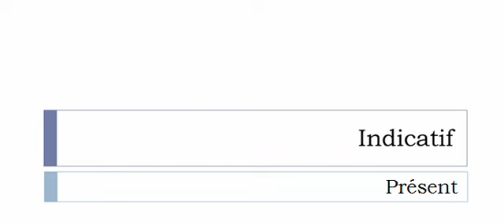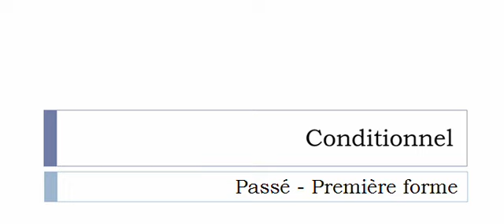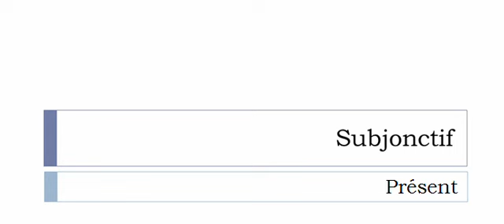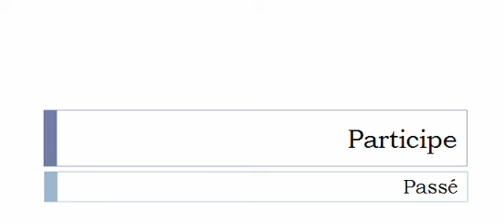フランス語を学ぶ = 共役 = Trisser